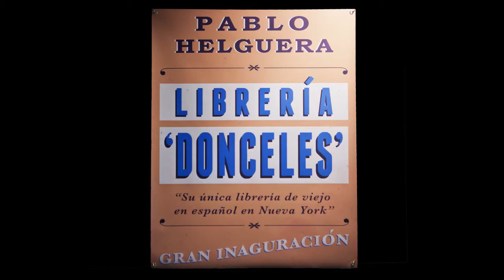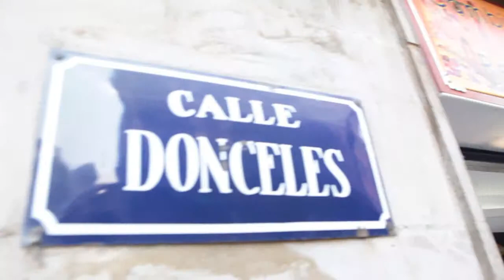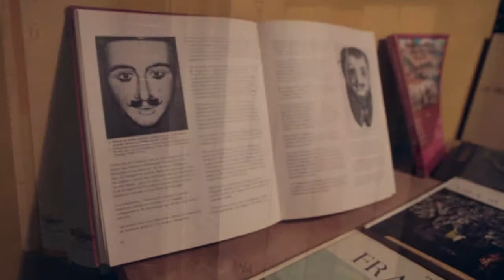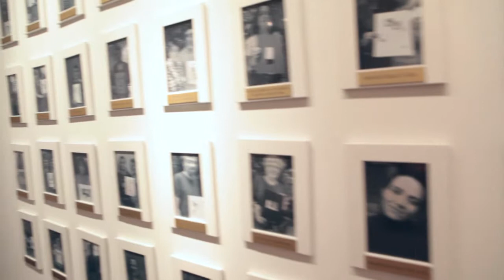Pablo helguera Libreria Donceles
Danzas Mexicanas en sus series sobre evolución presenta hoy la evolución de la palabra. Entrevistamos a artista Mexicano En el museo de arte moderno de New York  el cual nos habla de uno de sus últimos proyectos. Una librería flotante. Una librería donde que cualquier persona puede tomar un libro y quedárselo con una simple donación voluntaria. No parece un concepto muy innovador o fuera de lugar hasta que entendemos que esta librería no tiene un lugar fijo y que sus libros son exclusivamente en español. En un país donde la cultura hispana se ha convertido e la minoría mas grande. la falta de material en español es muy notable. y sin embargo no hay muchas opciones o apoyo para conseguir el mismo. (para escuchar la entrevista completa visite la seccion de podcast enla página de lo nuestro de DanzasMexicanas